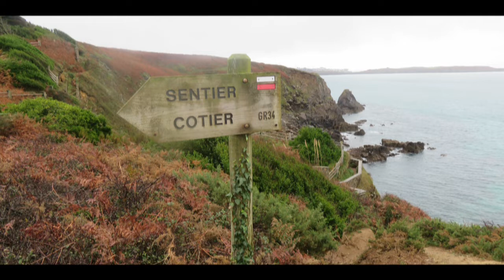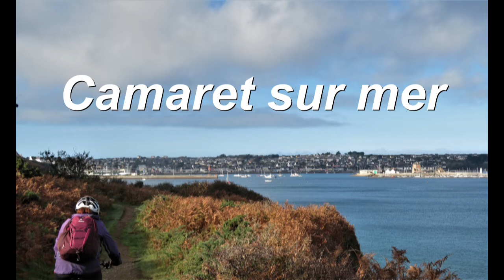mtb bretagne 2021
MTB-Touren an der Bret. Küste entlang, auch über Land, Nähe von Brest